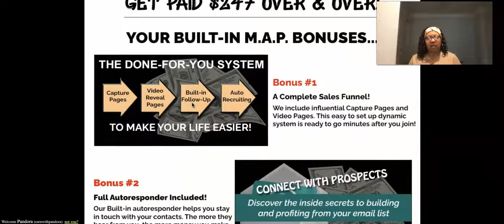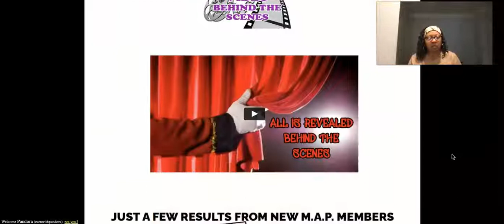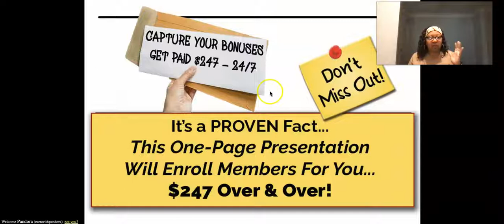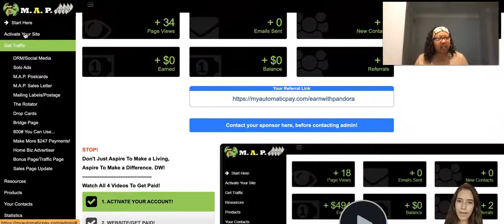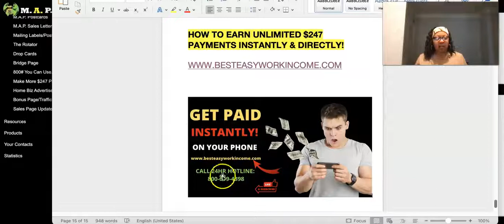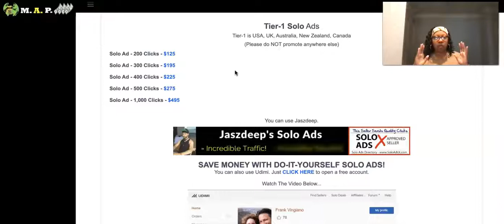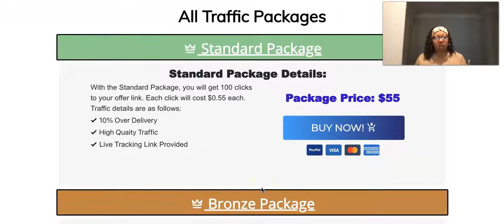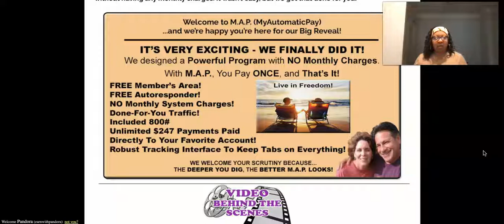How To Make $247 Step By Step Digital Training [My Automatic Pay] Affiliate Marketing For Beginners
MAP (My Automatic Pay) Third Party Marketing System ($19.99/mo)

What's Included with M.A.P My Automatic Pay:
- 100% Commissions. No monthly fees.
- You Earn Instant $247 payments, sent directly to YOU Anyway You Want
-  You get access to the Done-For-You Traffic Sources
- You get access to the Postcards, Labels, Drop Cards, and Sales Letter.
- You get automated email follow ups to all your leads.
- You get Capture pages.
- You get the real-time lead tracking software.
- You get Digital Training products.

𝐒𝐩𝐞𝐜𝐢𝐚𝐥 𝐓𝐞𝐚𝐦 𝐁𝐨𝐧𝐮𝐬:
1 on 1 ongoing support and my traffic/lead sources.
✅  How To Earn Hands Free Income Daily!
     No Marketing Needed!
✅ Traffic Source Solo Ads 100% Real Clicks from English Speaking Countries. No B.S.

Direct Mail Affiliate Marketing: Make Money with Postcard Marketing:

✅ The Postcard Tycoon! Pays $300 Per Sale
     6 Year Proven Postcard Business
     Get Started Kit Includes: 250 Postcards & 250 Leads Included  & Personal Website
     Company Bonus: 500 postcards, 500 leads & 500 Stamps On Every 5th Sale
   My Bonus: 500 Leads on Peel n Stick Labels and your picture on your
    postcard. (optional)